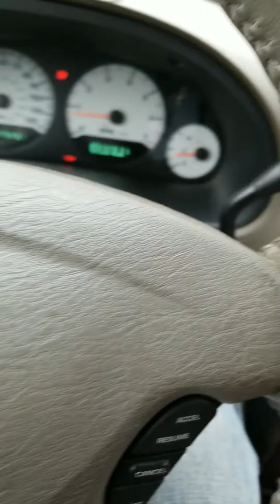No mark convo 1